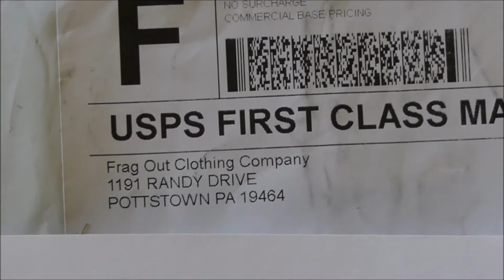It'sallaboutJack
A short video to support Jack (&Mr. Holster).